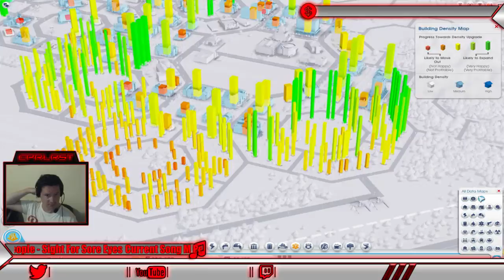SimCity (2013) - 4 / 6